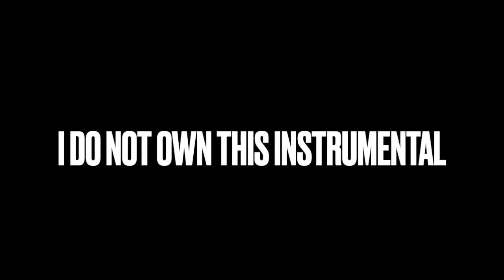IAmBernay - Healed (Video Coming)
I hope you can enjoy or relate and just vibe with me